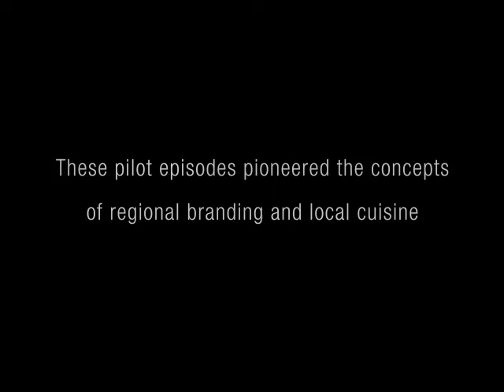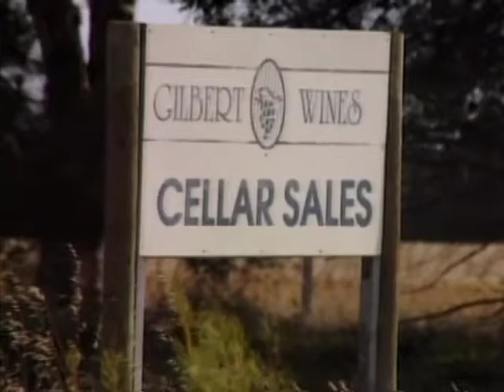FutureMakers from the Vaults - 2000 Western Australia: The Great Southern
In 2000, CEO of Future iQ Partners, David Beurle produced two Pilot TV episodes on the connection between Regional Food Producers in areas across Western Australia and Food Production.